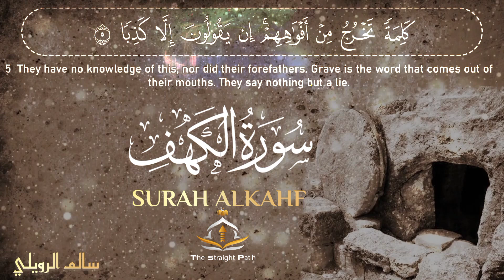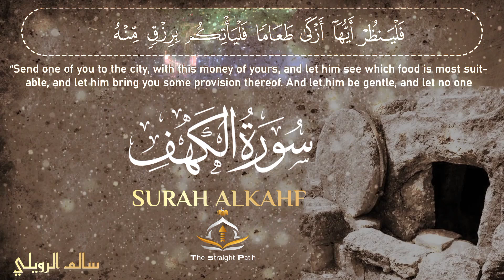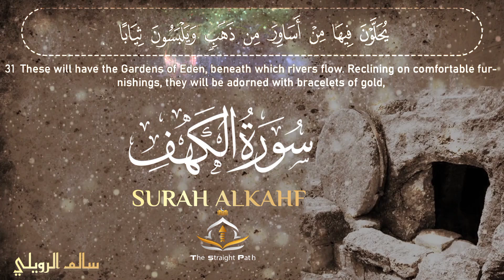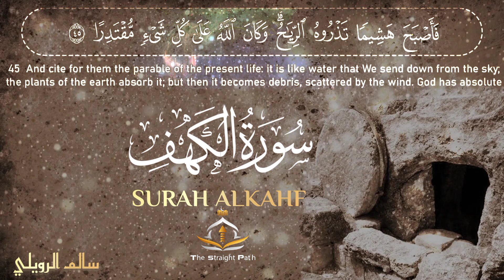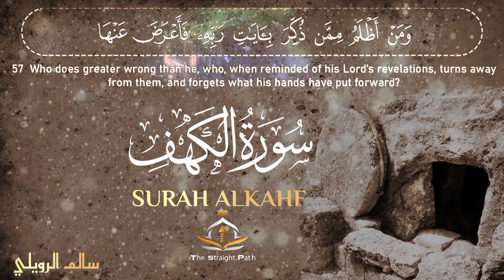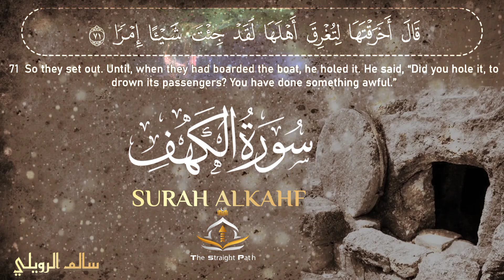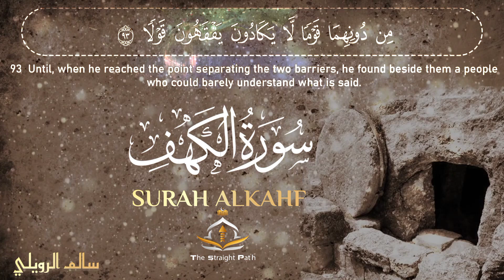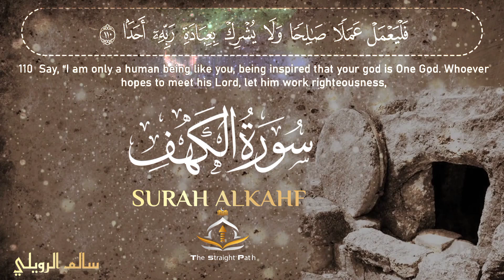جمعة مباركة بتلاوة سورة الكهف للقارئ سالم الرويلي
قراءة سورة الكهف لها العديد من الأهمية والفوائد، منها:

1. التحصين من الفتن
تُعتبر سورة الكهف من السور التي تحصن المسلم من الفتن، خاصة فتن الدجال، حيث ورد في الحديث الشريف أن من قرأها يوم الجمعة أُجري عليه من النور ما بين الجمعتين.
2. تعزيز الإيمان
تحتوي السورة على قصص تُعزز الإيمان بالله، مثل قصة أصحاب الكهف، وقصة موسى والعبد الصالح، وقصة ذي القرنين. هذه القصص تعكس أهمية الصبر والثبات على الحق.
3. التذكير بالآخرة
تُذكر السورة بالآخرة وما فيها من نعيم أو عذاب، مما يدفع المسلم للتفكر في أعماله والسعي نحو التقرب إلى الله.
4. تعليم الدروس والعبر
تتضمن السورة العديد من الدروس والعبر التي يمكن استخلاصها وتطبيقها في الحياة اليومية، مثل أهمية العلم، والصبر، والتوكل على الله.
5. الاستفادة من القصص
القصص المذكورة في السورة تحمل دروسًا قيمة حول التوكل على الله، ورفض الشرك، والاعتراف بفضل الله ورحمته.
6. قراءة يوم الجمعة
يفضل قراءة سورة الكهف يوم الجمعة، حيث لها فضل عظيم في زيادة البركة والنور في حياة المسلم.
7. تقوية الروابط الأسرية
يمكن أن تكون قراءة السورة مع العائلة وسيلة لتعزيز الروابط الأسرية وتقوية الإيمان الجماعي.
8. راحة النفس
قراءة القرآن بشكل عام، وسورة الكهف بشكل خاص، تمنح الإنسان شعورًا بالطمأنينة والسكينة.
الخلاصة
قراءة سورة الكهف ليست مجرد فعل تعبدي، بل هي وسيلة لتعزيز الإيمان، والوعي بالفتن، والتذكير بأهمية العلم، مما يجعلها من السور المحببة والمهمة في حياة المسلم.

1.
2.
3.
4.
5.
6.